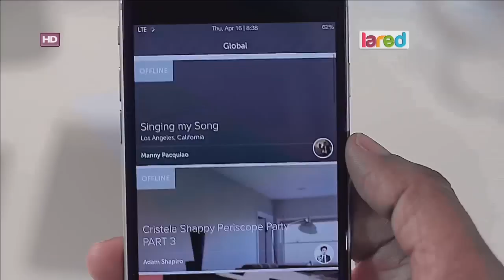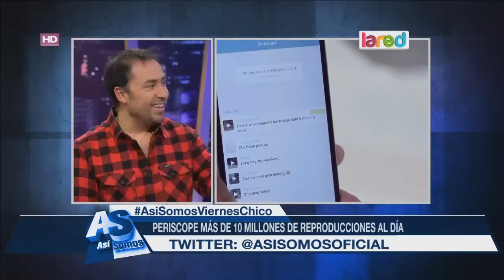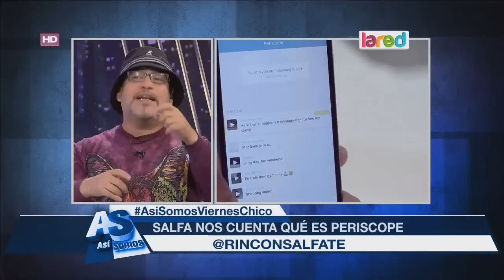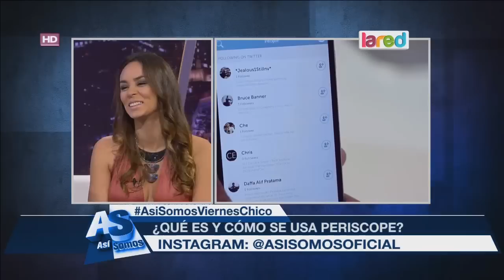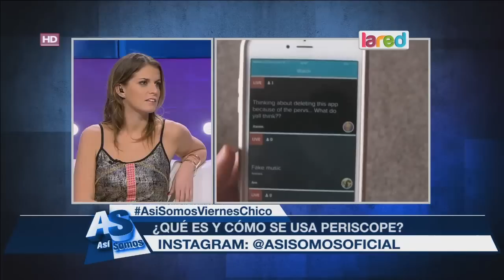Periscope: La nueva aplicación de emisión en vivo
En esta noche de Mentiras Verdaderas, analizamos esta verdadera crisis que está pasando Chiloé.